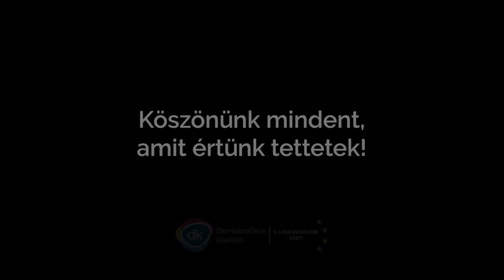KÖSZÖNET - Boldog karácsonyt kíván a Demokratikus Koalíció!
Nincs fontosabb azoknál, akik minden nap tesznek a változásért. Az utcán vagy a barátok és ismerősök körében.
Köszönünk mindent, amit tettetek, értünk, a hazánkért. Ezzel a videóval kíván boldog karácsonyt a Demokratikus Koalíció.